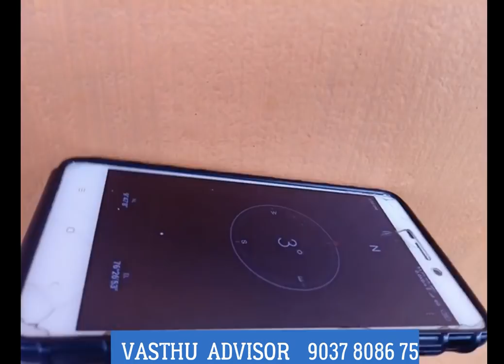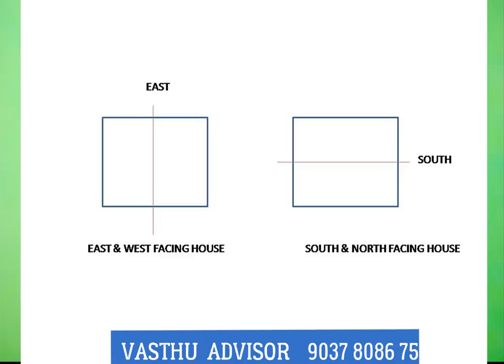How to Check Vastu of a House: Expert Tips and Guidance | Vastu Advisor # vasthu malayalam #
"How to Check Vastu of a House: Unlock expert tips and guidance from Vastu Advisor on conducting a comprehensive Vastu assessment for your home. Learn step-by-step methods to evaluate the Vastu compliance of your house, ensuring optimal energy flow and harmony. Discover essential techniques and tools for identifying potential Vastu imbalances and implementing corrective measures. Join us on this enlightening journey to create a harmonious living environment in your home.

how to check the vastu of a house
how to check vastu for new house
how can i check my vastu at home
how to check vastu direction for home
how to check vastu of house
how to check vastu for home
how to check house direction
check vastu of a house
how to know vastu of house
how to check vastu of a flat
Vastu check for home
Vastu inspection for house
Vastu assessment for residence
Vastu evaluation for dwelling
House Vastu verification
Home Vastu analysis
Vastu audit for residence
House Vastu examination
Vastu scrutiny for home
Vastu review for dwelling
Vastu tips for home assessment
Step-by-step Vastu house inspection
Vastu guidelines for house evaluation
Assessing Vastu in residential properties
Understanding Vastu principles for houses
House Vastu checklist and evaluation
Methods to examine Vastu in a home
Analyzing Vastu compliance in houses
Techniques for checking Vastu in houses
Vastu assessment process for homes